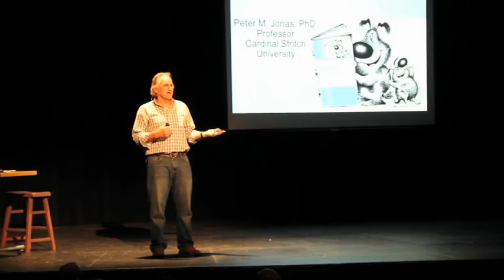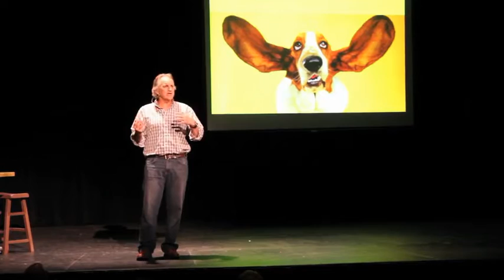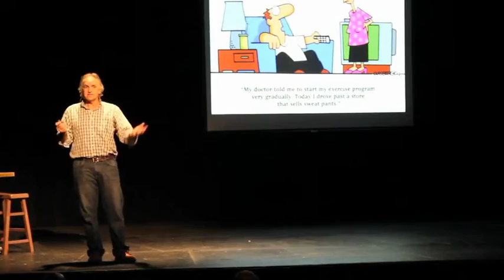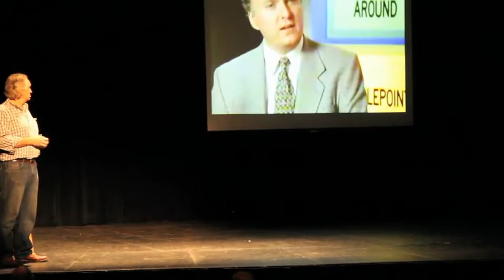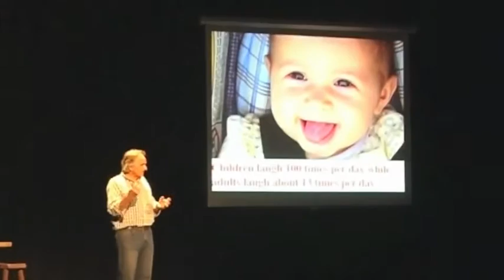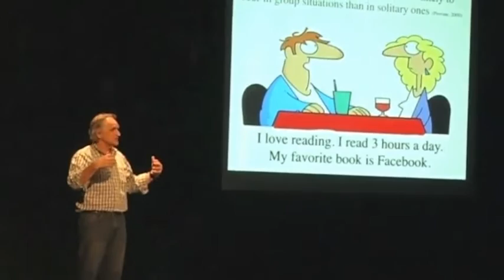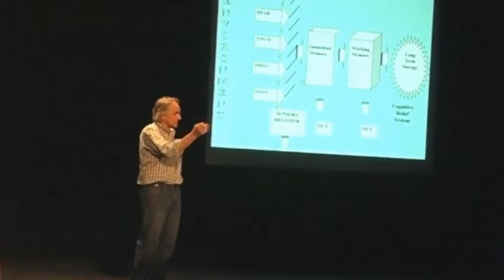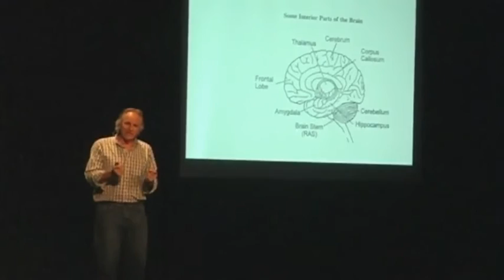Dr. Peter Jonas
Learn how humor, the brain, and education are all connected.  Laughing and learning is explored by Dr. Jonas in a research-based presentation.